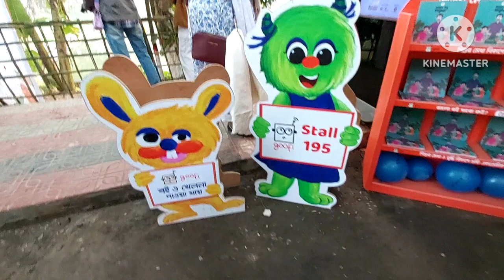Sticker Cartons Funny Moments Must watch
Cartons#animationsvideo#2danimation#animated#animations#anime#grannyhorrorgame#granny#gameplay#horrorgame#scary#youtube#inidiangamer#